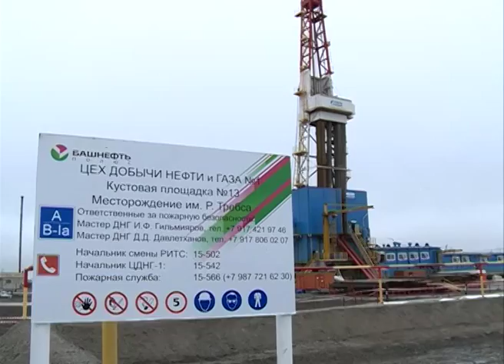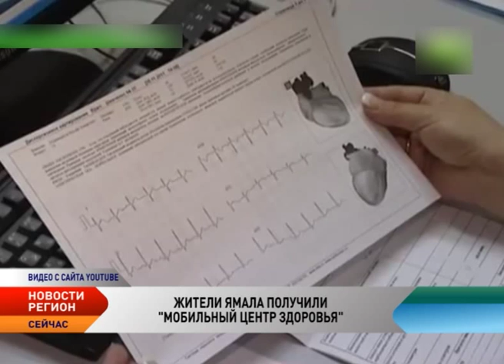Регион. Новости СЗФО от 28.09.2015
Два газовых месторождения НАО выставят на аукцион

Министерство природных ресурсов и экологии России готовится в этом году выставить на аукцион два газовых месторождения федерального значения в Ненецком округе: Лаявожское и Ванейвисское. Об этом в интервью газете «Ведомости» сообщил глава Минприроды Сергей Донской.

В Казани готовятся к испытаниям тяжелого беспилотника для Арктики

Первый российский беспилотник массой около 5 тонн, разработанный для наблюдением за Арктической зоной России, планируют до конца года поднять в небо сотрудники казанского опытно-конструкторского бюро «Сокол».
Военных снабдили "Арктическими" костюмами

Минобороны России отправило военным, проходящим службу на арктических островах, новейший комплект формы для суровых условий северных гарнизонов. Для бойцов, служащих в Арктике, разработали специальный «арктический костюм», состоящий из более 10 предметов, в том числе летний и зимний комплект одежды, термобелье, обувь.
 Китайские инвестиции привлекут в освоении Арктики

Инвестиции китайских государственных фондов помогут России преодолеть введенные США санкции и будут способствовать освоению арктических газовых месторождений. Такое заявление сделал генеральный директор французской нефтегазовой компании Total Патрик Пуянне.
 Таяние вечной мерзлоты может обойтись в $166 трлн.

Экономический ущерб от таяния вечной мерзлоты к 2100 году может составить до 166 трлн долларов. Такие подсчеты сделали американские климатологи, оценив негативный эффект глобального потепления.